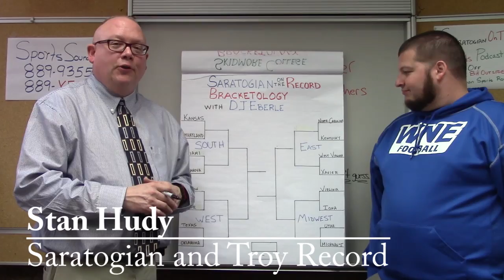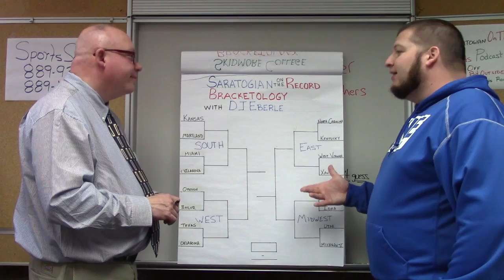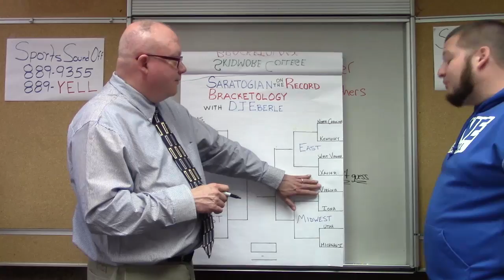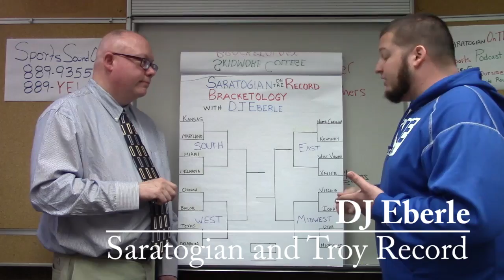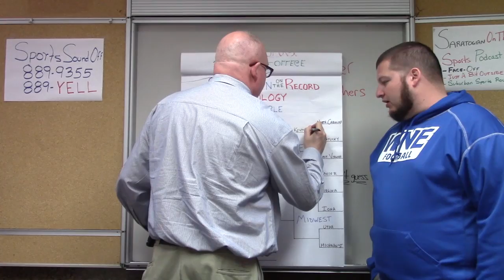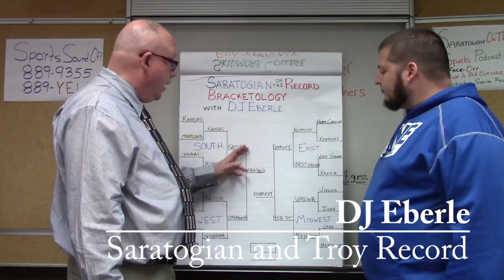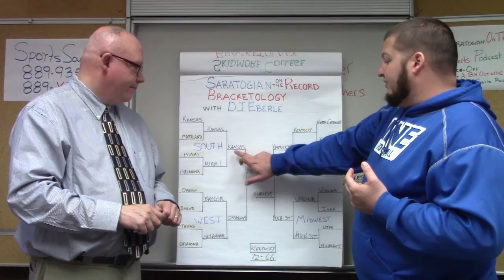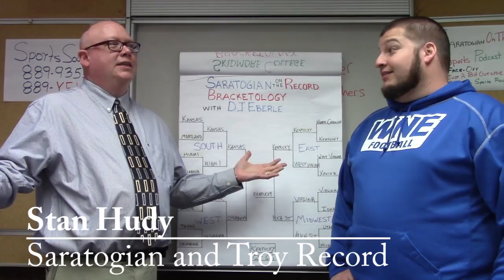DJ Eberle NCAAA Bracket Buster 2016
Saratogian and Troy Record sportswriter DJ Eberle talks about his NCAA men's bracket, showing us who he took from the Sweet 16 on.